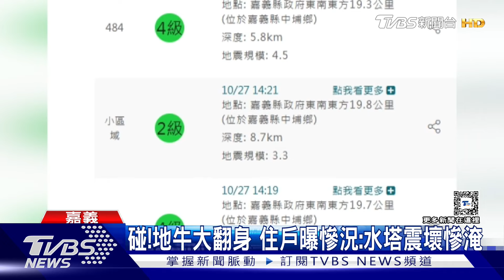嘉義中埔連10震! 整排透天龜裂暫列危樓 屋內慘況曝｜TVBS新聞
嘉義中埔從昨天(27號)下午開始到今天(28號)凌晨，連10震，規模超過3以上，造成中埔村一整排透天牆面龜裂、磁磚崩落，被暫列危樓，而屋內慘況也曝光，有民宅水塔管線被震破，水淹住家，還有活動中心的女兒牆整面砸落，砸中底下轎車。